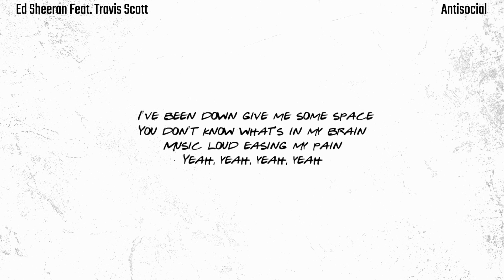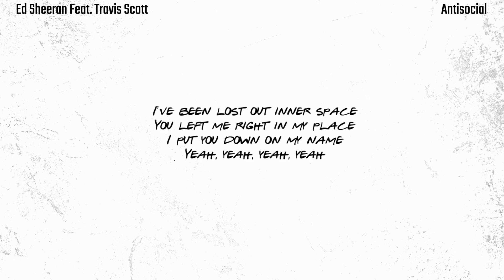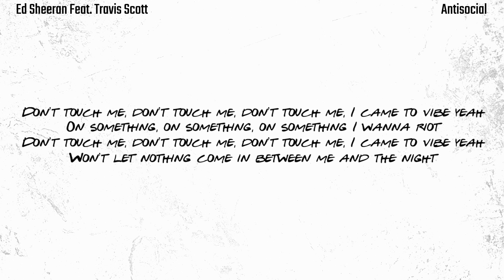Ed Sheeran, Travis Scott - Antisocial (Lyrics)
Ed Sheeran - Antisocial feat Travis Scott Lyrics

LYRICS:
All you cool people you better leave now coz it’s about to happen
Friday night and I’m riding solo
When I touchdown keep in on the low low
I don’t mess with your energy
No photos

So antisocial but I don’t care
Don’t give a damn I’m gonna smoke here
Got a bottle in my hand bring more though
My hat low don’t talk to me

I’ve been down give me some space
You don’t know what’s in my brain
Music loud easing my pain

Won’t let nothing come in between me and the night

I need, I need , I need, I need, I need , I need, I need
I need room, I need room
Where you’re standing way too close
You might catch fumes, might catch fumes
When I zoom, when I zoom
Pass out, wake up by myself right past noon, right past noon
And I’m doomed (occupied and moving dolo)

Hennessy’s drowning all of my issues
Right before I leave she gives me more than just a ‘miss you’ (yeah)
That thing got more back just like my engine I can hit it (in the bag)
Seen a vision in the boy then we committed  (it’s lit)

I’ve been lost out inner space
You left me right in my place
I put you down on my name

Don't touch me yeah